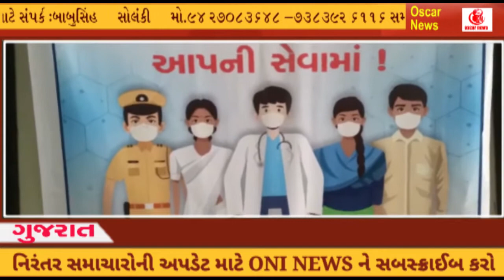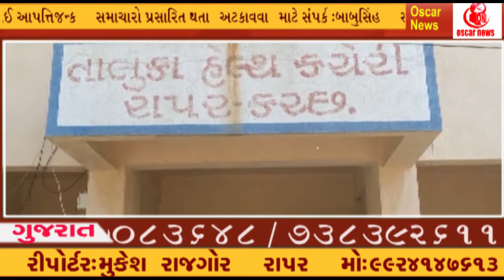Kachhbhuj: રાપર સામુહિક આરોગ્ય કેન્દ્રમાં સ્વદેશી વેકશીન અભિયાન # OscarNews# Oni